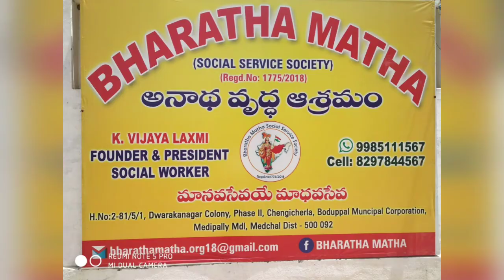WEDDING ANNIVERSARY VIDEO OF SMT VASANTHA AMAR NATH GARU